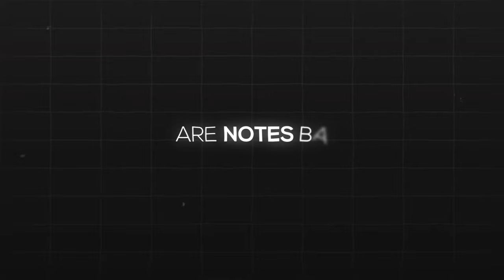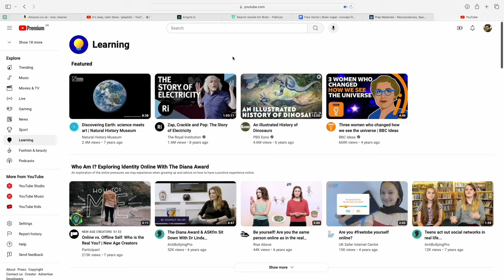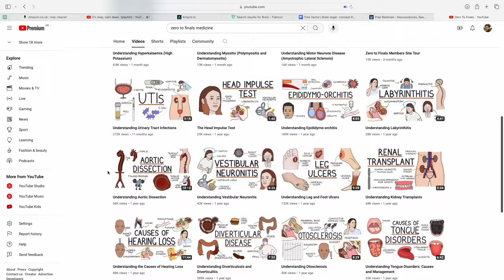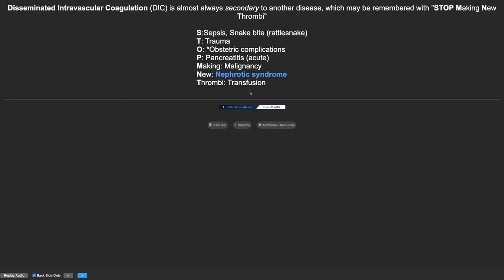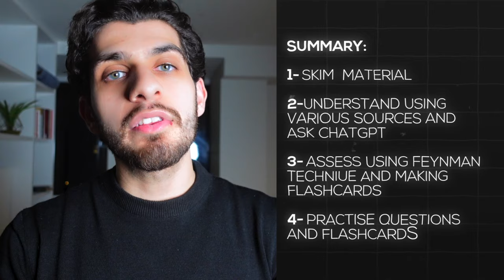How I take ZERO Notes at medical school - My Studying System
In this video, I share my journey from note-taking to an efficient study system in studying at medical school . I argue that traditional note-taking is ineffective, backed by scientific studies, and introduce my three-step learning approach. My system prioritizes comprehension and active learning, offering a practical approach to effective studying in medical school. Hope you find It helpful